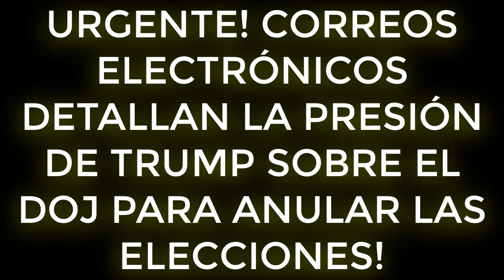URGENTE! CORREOS ELECTRÓNICOS DETALLAN LA PRESIÓN DE TRUMP SOBRE EL DOJ PARA ANULAR LAS ELECCIONES!